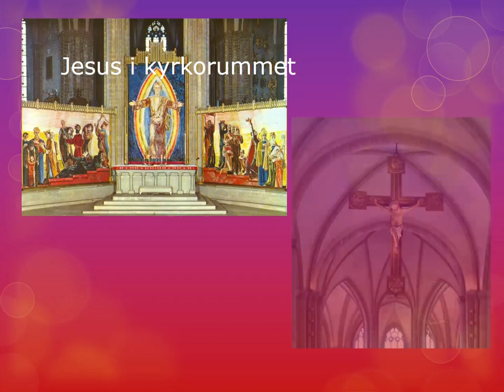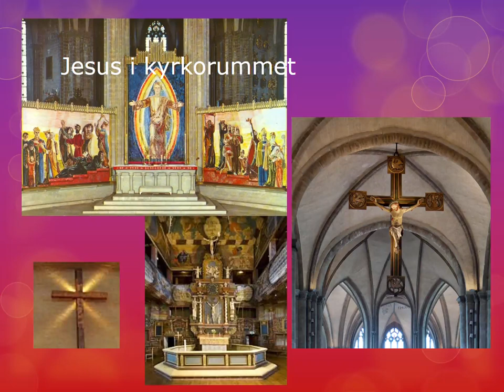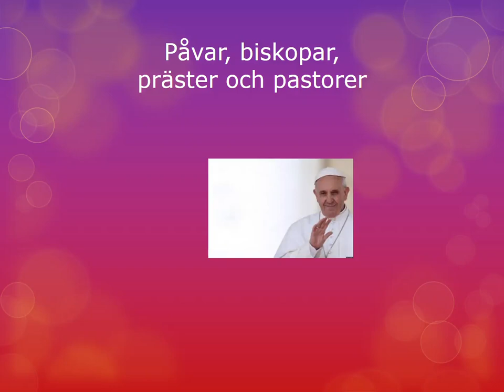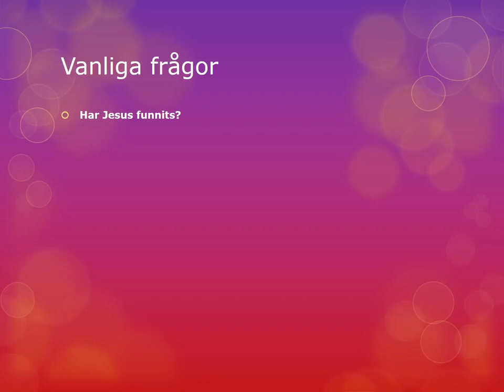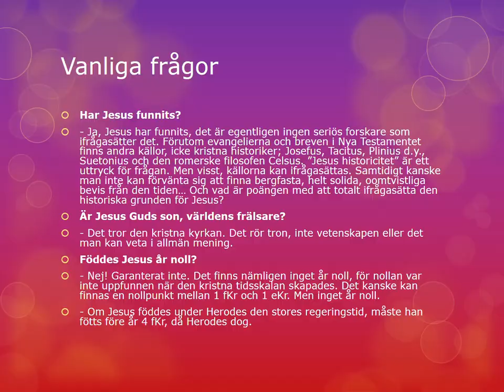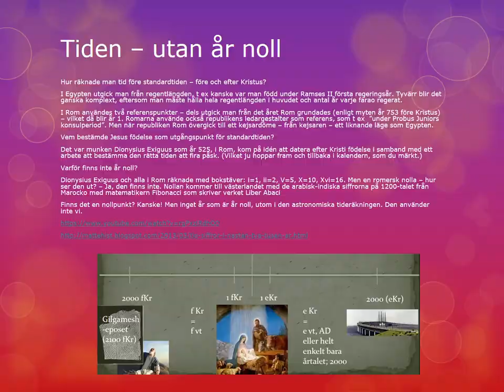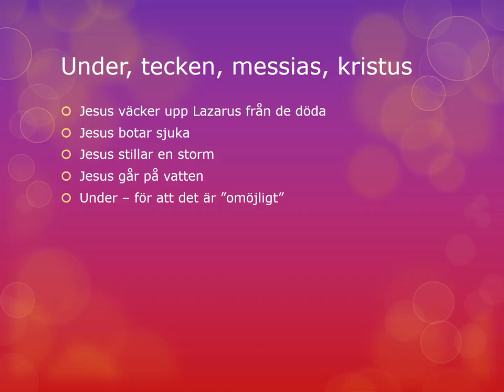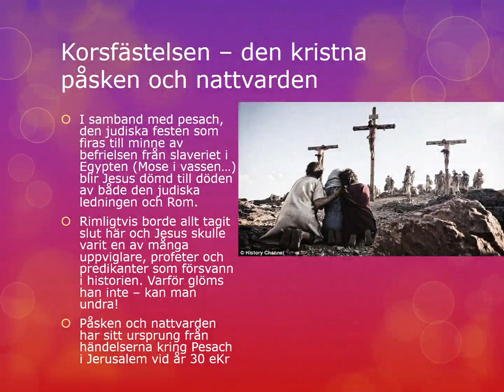Film PP Kristendomen del 1